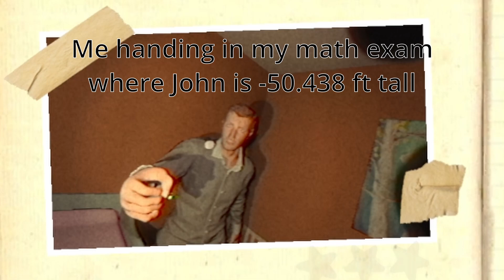Burton and Friends: International Shenanigans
feat. Usher and Lil Jon